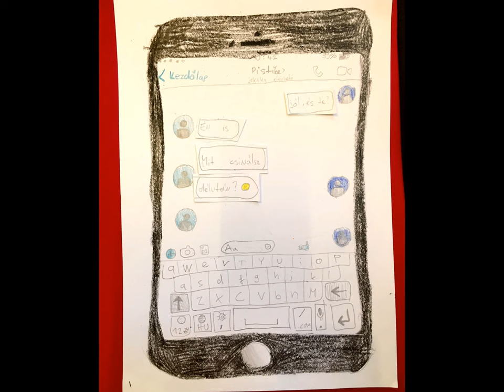Kockulok - stop motion